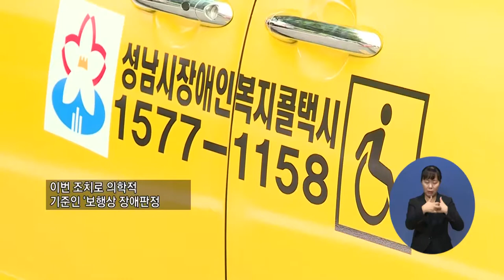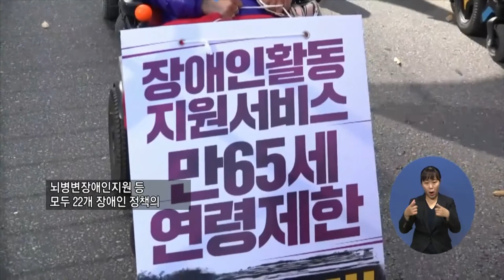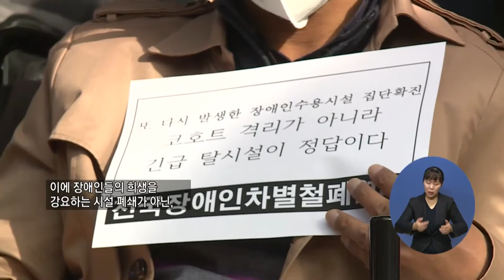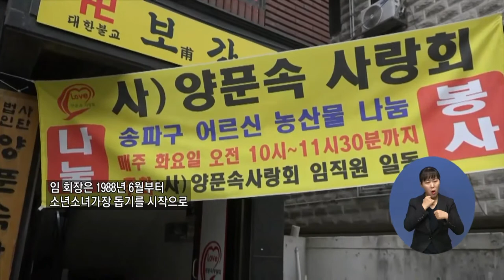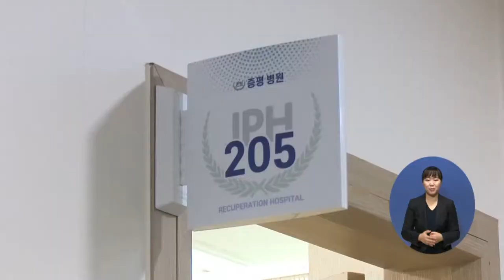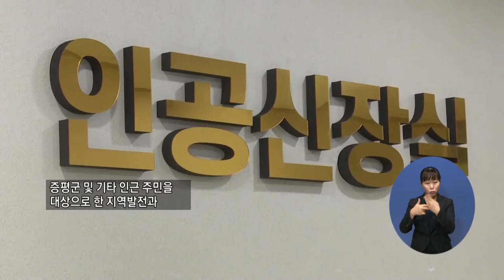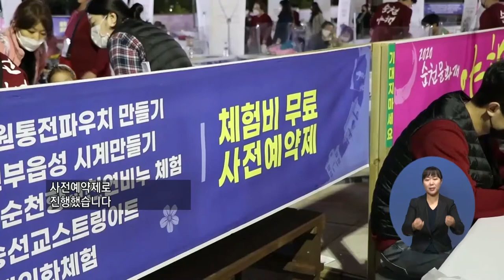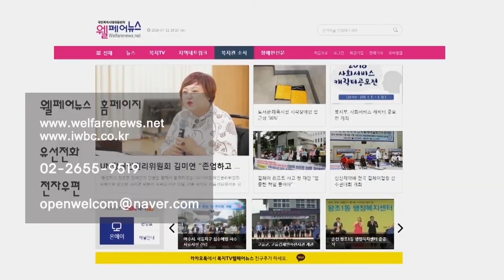복지TV뉴스 1526 11월4일 (수) 종합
주요1) 장애등급제 폐지 2단계, 이동지원 서비스 종합조사 시행
박성용
주요2) 전국장애인, 탈시설법지원법재정 , 내년예산 쟁취에 나선다
서정용
단신1)라파엘의집 집단감염 대책 촉구 기자회견
민진홍

주요3) 서울가락농수산시장 야채봉사 주인공 임영길회장
서정용
주요4) 회천동 다 같이 건강한 마을 만들기 의료지원
정운선
안영국(경기)

주요5) 증평의 유일한 증평요양병원과 증평병원 '운영'
김명진
김수영(청주)

주요6) 2020 순천문화재야행,소강남 순천 주제로 개최 돼
이영춘
이순상(전남)

주요7) (문화가) 박혜정 작가의 ‘A Bride’s Illusion’ 개인전, 여수 갤러리안에서 열려
이소영